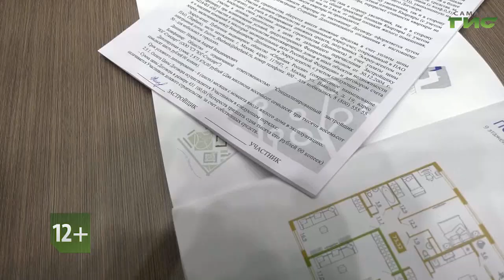Смотрите "Город С" 12 декабря в 18:15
Поговорим о правилах долевого участия в строительстве. Как активно сегодня развивается рынок долевого строительства в Самарской области и изменился ли процесс регистрации? Где можно подать документы на регистрацию долевки? Какие необходимо представить документы? Смотрите программу "Город С" 12 декабря в 18.15. Гость в студии — заместитель начальника отдела долевого участия в строительстве Управления Росреестра по Самарской области Ольга Цветкова.